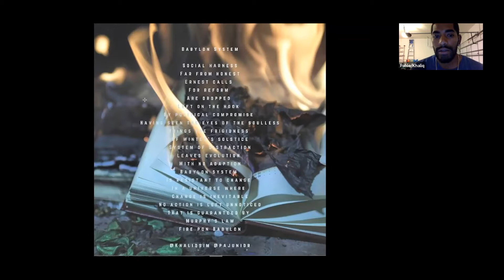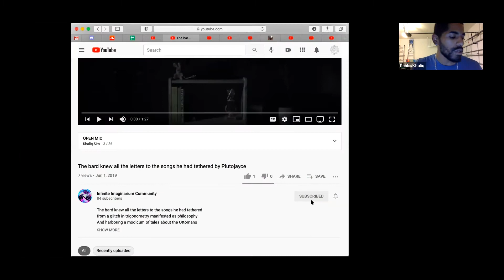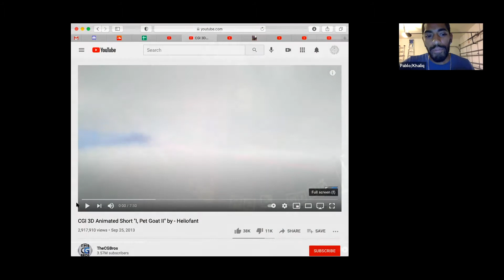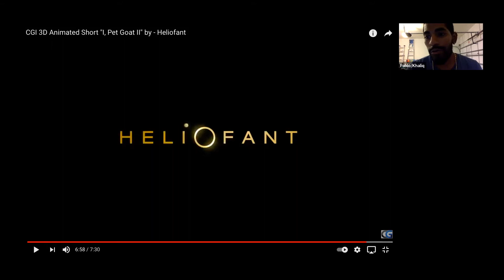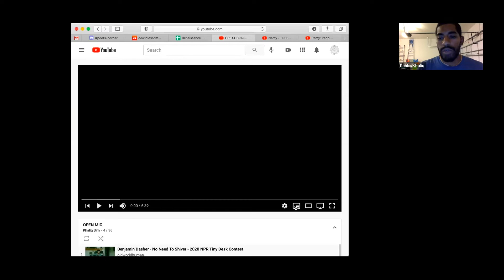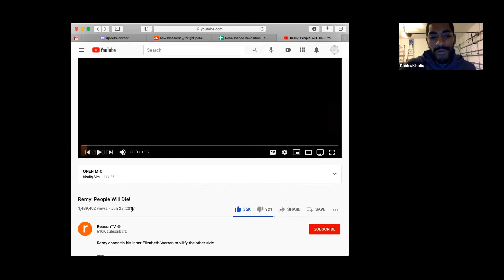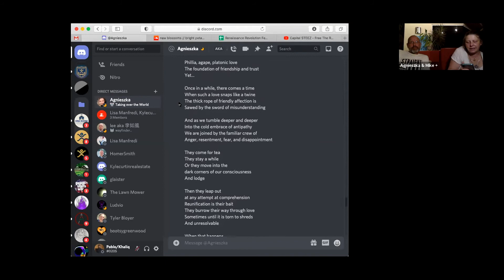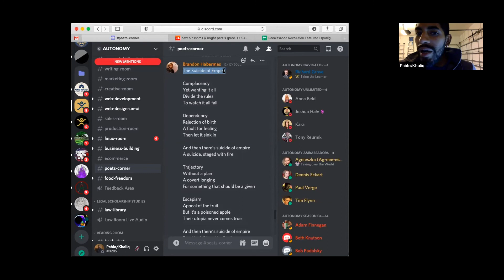Renaissance Revolution #9 Highlights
Audio Credit

Join us for the 10th RR Open Mic event on January 2nd @5PST/8EST. I will fill you in on what's to come. Sign up to be a spotlight feature. @heets/d/1uNqKXhEIxGHqR_U8J6JxrbF2g9T4_75jX3O26f-kNrQ/edit

Zoom Link for the upcoming event: @069182

Meeting Recording:
@re/SCsLRL-Pzn2Vpw_yIWdlJ6HL0Trmr7blT9MCMvIbgPX0XM_3oLCIr7qhfK1M7efp.5Wnc3BkSSTW0zq7Y

Time Stamp

He's A Christmas-er?! (share @Bootsy Greenwood)
by Terry Myers & Bootsy Greenwood

The bard knew all the letters to the songs he had tethered
 by Plutojayce

Father's Day
By Khaliq Sim

CGI 3D Animated Short "I, Pet Goat II"
by – Heliofant (*Share comment section*)

No Need To Shiver - 2020 NPR Tiny Desk Contest
By Benjamin Dasher (@s)

GREAT SPIRIT
by Nahko

FREE
By Narcy

Remy: People Will Die!